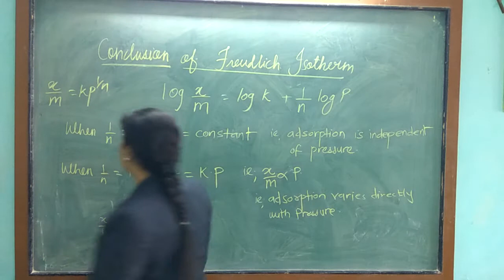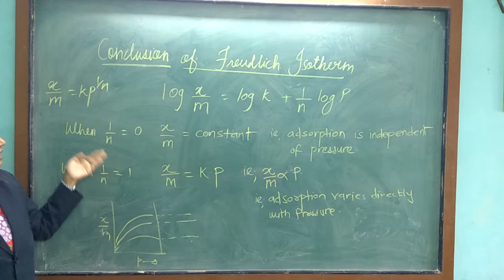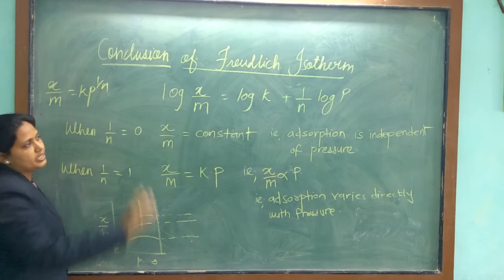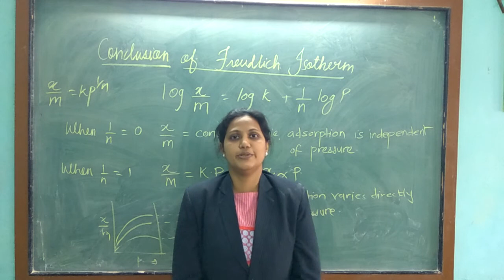Class 12 Surface Chemistry Video-7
Zainab Goodluck Chemistry:-Conclusion of Freudlich Adsorption Isotherm